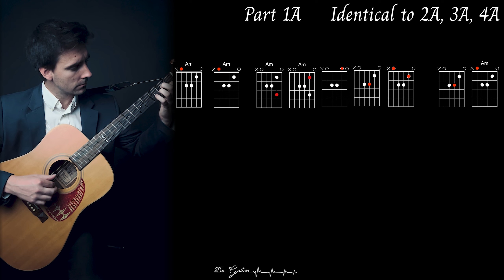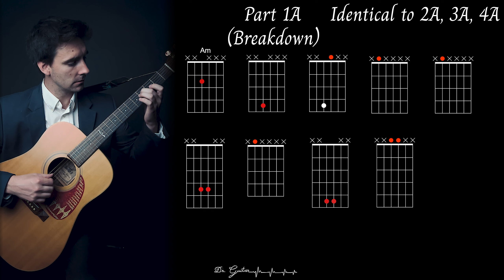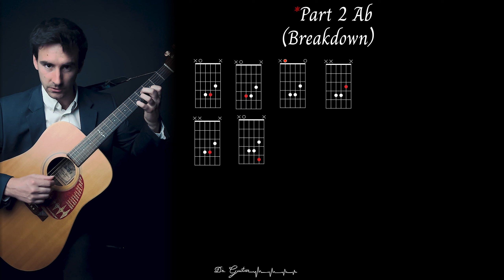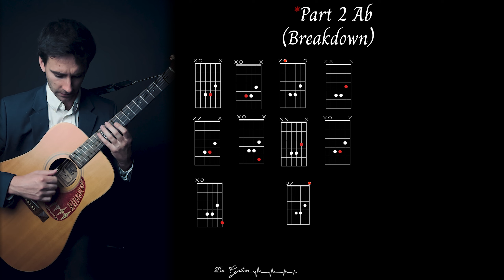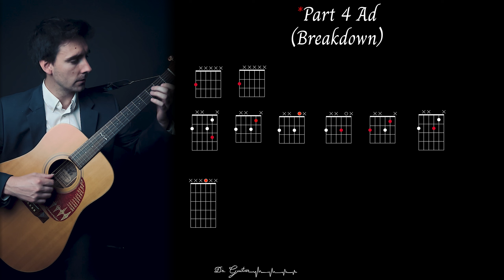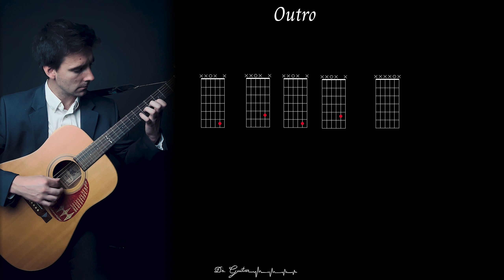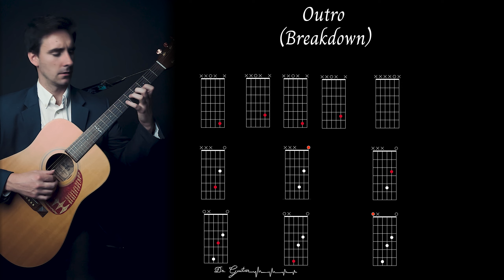Crazy on You - Intro (Tutorial)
How to Play "Crazy on You" - Intro

Song by Heart
Presented by Connor Barney

00:00 - Start

00:56 - Song Structure

01:00 - Short Intro

01:26 - Part 1 (A, Aa)

01:40 - Part A (Breakdown)

02:28 -Part Aa (Breakdown)

05:02 - Part 2 (A, Ab)

05:21 - Part Ab (Breakdown)

07:25 - Part 3 (A, Ac)

07:40 - Part Ac (Breakdown)

08:48 - Part 4 (A, Ad)

09:08 - Part Ad (Breakdown)

10:21 - Outro

10:34 - Outro (Breakdown)